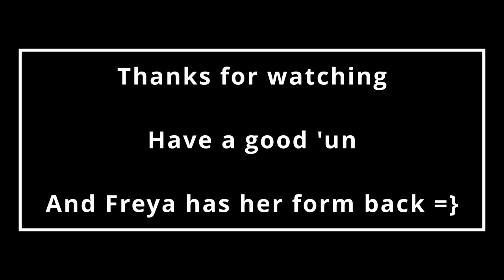Feeling Fiske | God of War: Ragnarök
Fighting Odin's champion and getting closer to the root of a rather compelling problem